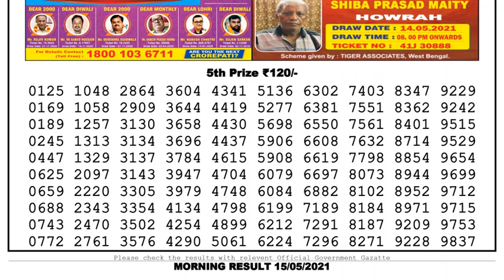Lottery Sambad Lottery Live 11.55am 15.05.21 Nagaland Lottery Live gdn